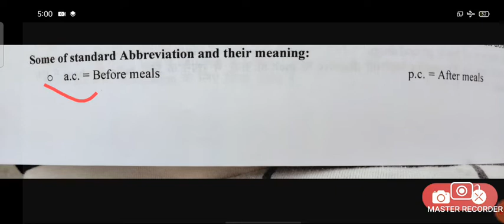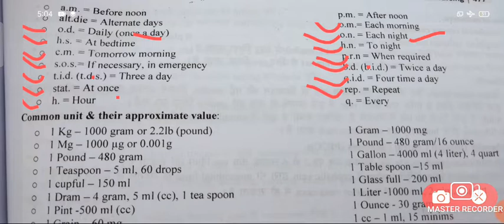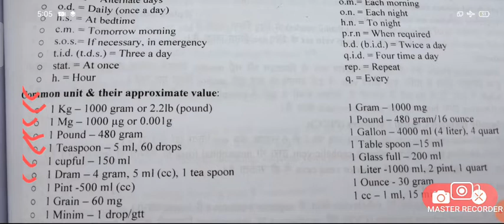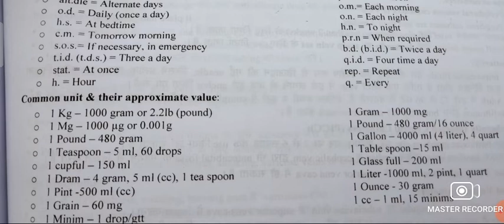SOME MEDICAL ABBRIVIATION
Some important ABBRIVIATION
Medical Abbriviation